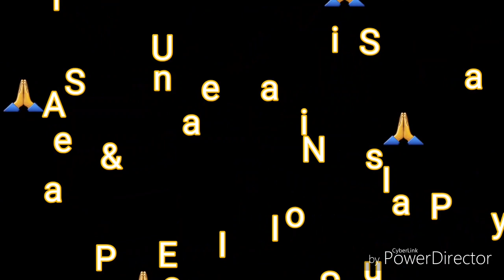Musyawarah Provinsi PSN Perisai Putih DKI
Musprov ini menentukan calon ketua umum yg di pimpin oleh ketua sidang ,ini sudah sesuai AD/ART Perguruan .